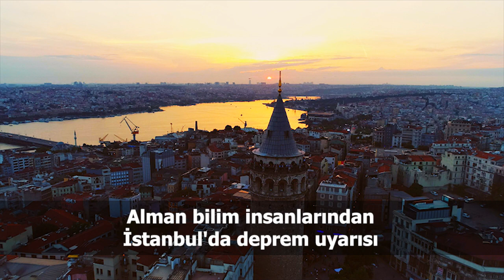Türkiye ve dünya gündeminde neler oldu? İşte Bir Bakışta Bugün | 9 Temmuz 2019